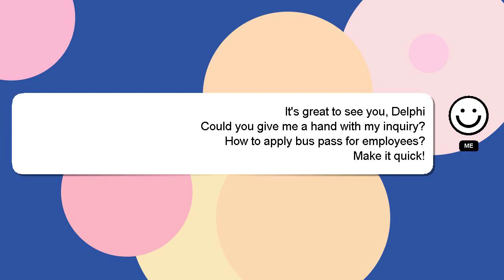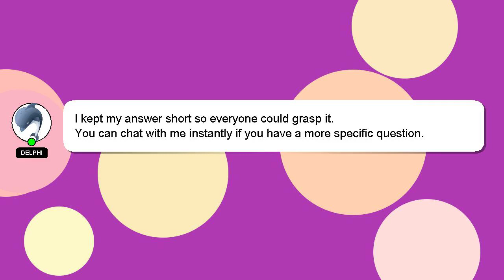How to apply bus pass for employees?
A brief introduction of myself, Hey, I'm known as Delphi. I can be of service in providing you with answers to your inquiries. - How to apply bus pass for employees?

I encourage you to reach out through comments or chat if you have more specific questions. Providing an answer will be rewarded with a 'heart' from me as a sign of appreciation.

*2 What we are experimenting :*